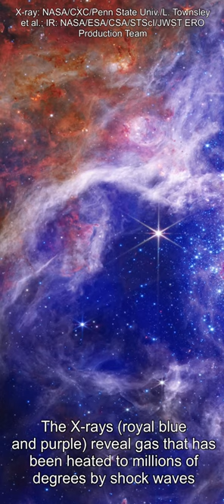Glorious Tarantula Nebula by James Webb & Chandra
Tarantula nebula, by James Webb and Chandra.
This new composite image combines the X-ray data from Chandra observations of 30 Doradus with an infraredimage from NASA’s James Webb Space Telescope that was released in the fall of 2022. The X-rays (royal blue and purple) reveal gas that has been heated to millions of degrees by shock waves — similar to sonic booms from airplanes — generated by the winds from massive stars. The Chandra data also identify the remains of supernovaexplosions, which will ultimately send important elements such as oxygen and carbon into space where they will become part of the next generation of stars.
The infrared data from JWST (red, orange, green, and light blue) show spectacular canvases of cooler gas that provide the raw ingredients for future stars. JWST’s view also reveals “protostars,” that is, stars in their infancy, just igniting their stellar engines. The chemical composition of 30 Doradus is different from most of the nebulas found in the Milky Way. Instead it represents the conditions in our galaxy that existed several billion years ago when stars were forming at a much faster pace than astronomers see today. This, combined with its relative proximity and brightness, means that 30 Doradus provides scientists with an opportunity to learn more about how stars formed in our galaxy in the distant past.
Image credit: X-ray: NASA/CXC/Penn State Univ./L. Townsley et al.; IR: NASA/ESA/CSA/STScI/JWST ERO Production Team